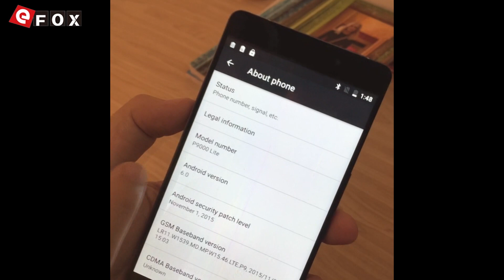ELEPHONE P9000 Lite Primeiras impressões Android 6.0 4GB RAM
3€ Cupão de desconto, limite da única encomenda mais de 80€

Características
- 5.5 Polegadas Tela, 1920*1080 Pixel
- MTK6755 2.0GHz 64bit Octa Core
- 4GB RAM + 16GB ROM
- 20.7 MP Câmera Traseira + 8 MP Câmera Frontal
- Rede: GSM 850/900/1800/1900MHz, WCDMA 850/900/1900/2100MHz, FDD-LTE B1/B3/B7/B20, Suporte 2G & 3G & 4G LTE Network